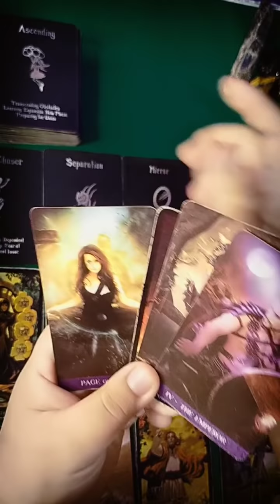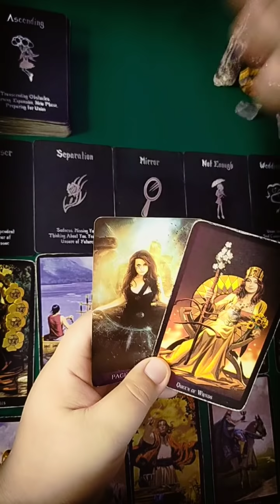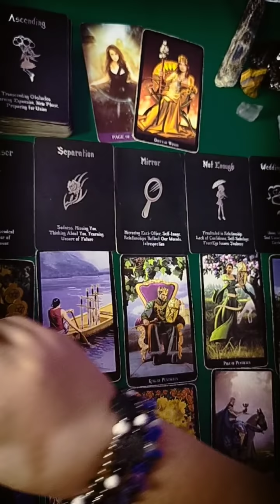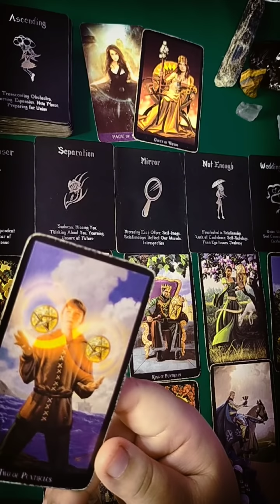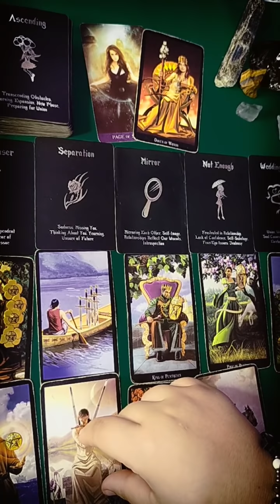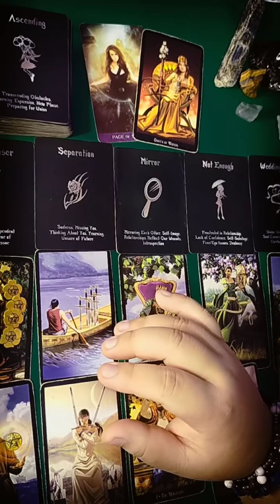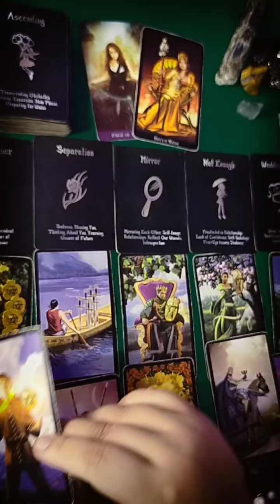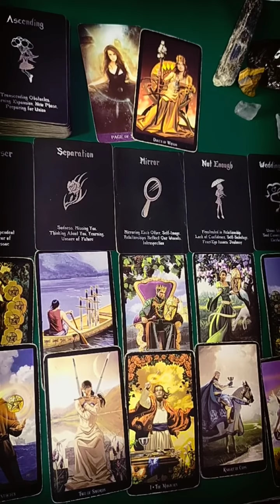💦Natatakot syang ireject mo ulit sya. Kaya di magparamdam. ❣️Cancer❣️Scorpio❣️Pisces❣️